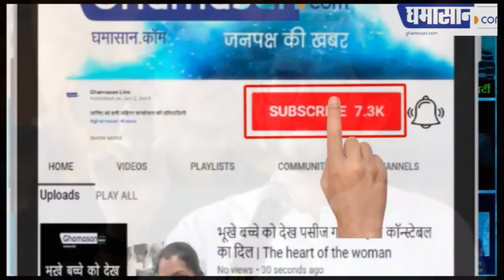Aditya Thackeray तो CM Fadnavis से भी ज्यादा मालदार निकले | Aditya Thackeray Nomination From Worli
देखिए फडणवीस के पास कितनी संपत्ति है |

महाराष्ट्र विधानसभा चुनाव को लेकर सभी पार्टियों ने कमर कस ली है। नामांकन के अंतिम दिन सभी उम्मीदवारों ने अपना पर्चा दाखिल कर दिया है। इसी बीच महाराष्ट्र के मुख्यमंत्री देवेंद्र फडणवीस ने हलफनामा दाखिल किया हैै। इसके अनुसार फडणवीस के पास शिवसेना नेता आदित्य ठाकरे से भी कम पैसा है। इतना ही नहीं, फडणवीस के खिलाफ एक भी एफआईआर दर्ज नहीं है। हालांकि उनके खिलाफ चार निजी शिकायतें हैं। रिटर्निंग ऑफिसर को जमा किए हलफनामा में सीएम सीएम देवेंद्र फडणवीस के पास 3.78 करोड़ रुपए की अचल संपत्ति है, जबकि 17 हजार पांच सौ रुपए नगदी है। इसके अलावा उनके बैंक खाते में 8 लाख 29 हजार रुपए जमा हैं। साथ ही फडणवीस ने 2 करोड़ 33 लाख रुपए में शेयर में निवेश किया है।